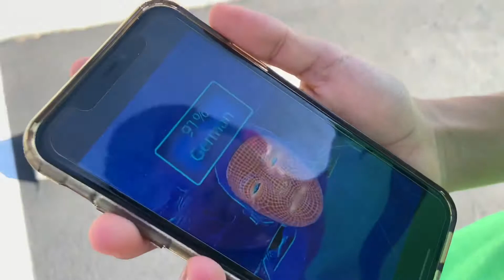Afternoon Run┃Ep. 27